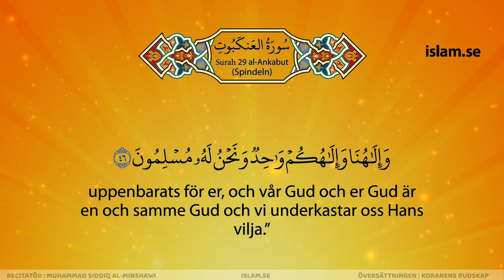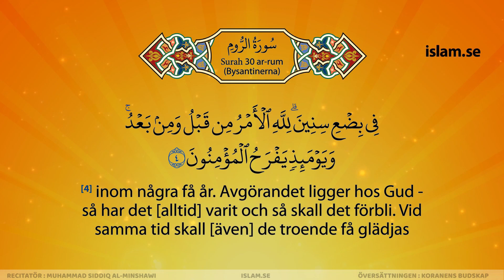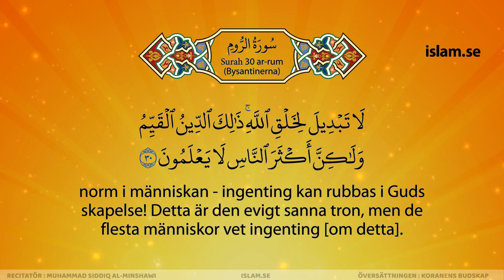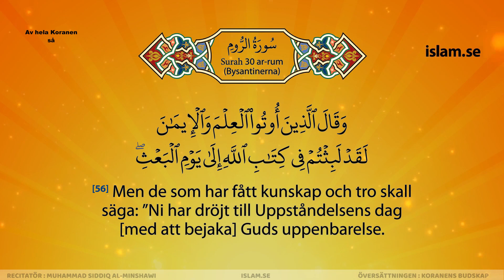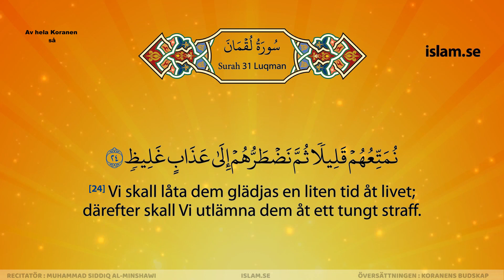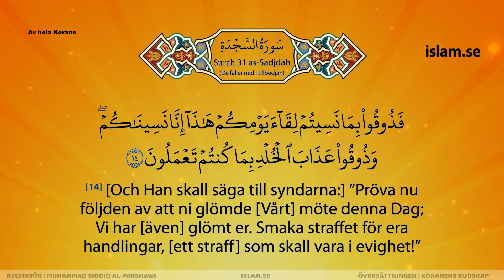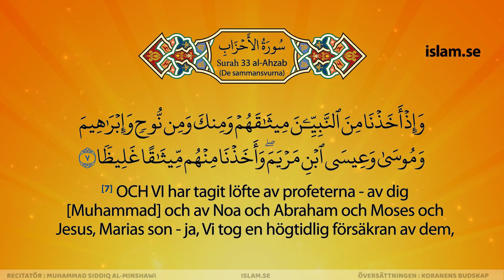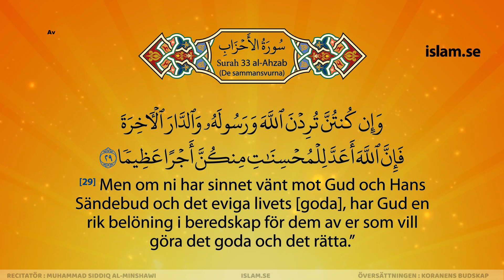القرآن بالسويديه | الشيخ المنشاوي | الجزءالحادي والعشرون | (مرتّل) | قران سويدي